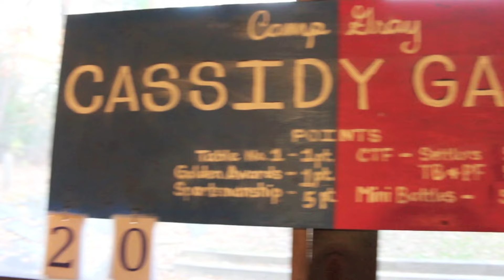CULMINATION - The Cassidy Games at Camp Gray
From humble beginnings, way back in the 11th year of the 3rd millennium, the Cassidy Games has grown into an enormously popular weekly Summer Camp event at Camp Gray
The Games have brought pure elation to the thousands upon thousands that have taken part in all its glory.
We're proud to present this beautiful anthem, CULMINATION, performed by 2 Chiefz, featuring the incredible turntable skills of Dr. Pray.

ALL music, video, inside jokes, dance moves, and the overly-excessive use of the word "culmination" are property of Camp Gray.

Thanks.